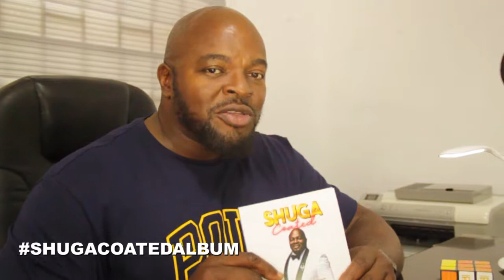Watch: Shuga Band Version of Eddie Floyd's Knock on Wood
Akiin Shuga takes us on an exciting journey  with the Shuga Band; shared some snippets from the much awaited Shuga Coated Album